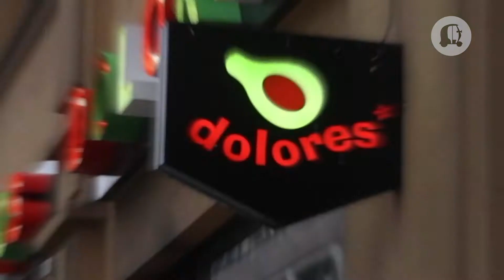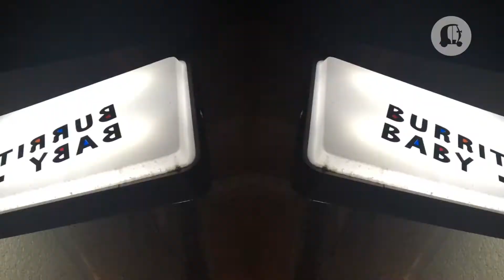Berlin's Top Burritos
TookTook Top list for the best burritos in Berlin!

There is a lot of debate out there on what is the best or authentic burritos in Berlin. Based on our experience eating out this last year, these restaurant made our top list.

Are any of these place on your list? If are missing any of your favourites, let us know!